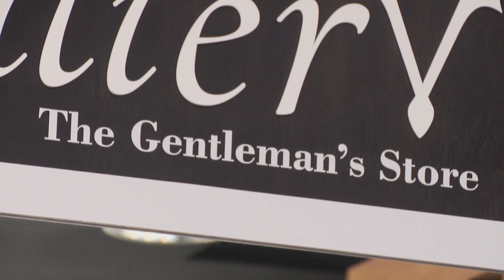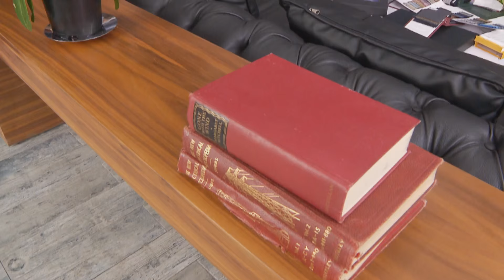Ziyaad Nanabhay - Bespoke Tailor & Menswear Guru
If you’re a man-about-town and you want to project an image of a suave alpha male with a positive outlook on life, how do you go about it?  Zakeeya decided to get some answers – from menswear guru Ziyaad Nanabhay